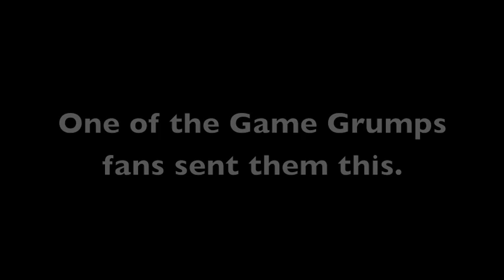Game Grumps Montage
This all pretty much belongs to the Game Grumps, except that one clip at the end. It belongs to someone else. I'm a big fan of Game Grumps. I just think everything they do is entertaining, so when I found out my friends never heard of them, I made this montage from some episodes I had saved on my computer. They found it pretty funny.